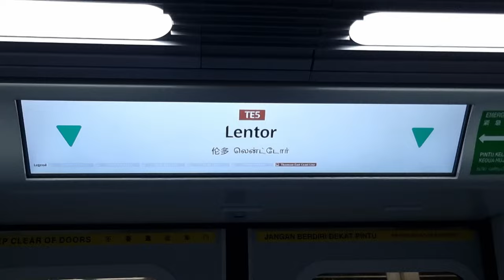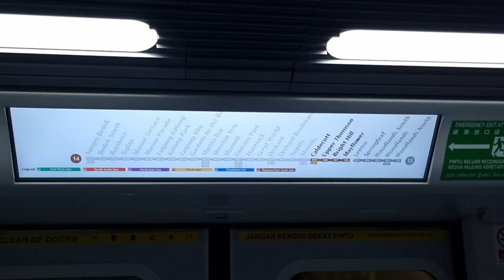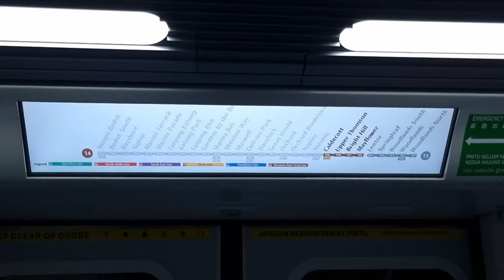Dynamic Route Map Display on the Thomson-East Coast Line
A short video showing the Dynamic Route Map Display on the Thomson-East Coast Line of the Singapore MRT.

This video consists of:
- the Arrival animation at Lentor,
- the Door Closing animation, and
- the En-route animation towards Mayflower

Check out this article below to learn more about the information display systems on the Singapore MRT:

Video taken on 14 October 2022.